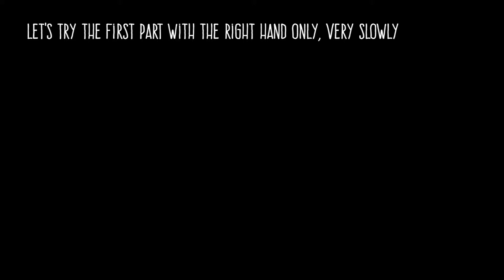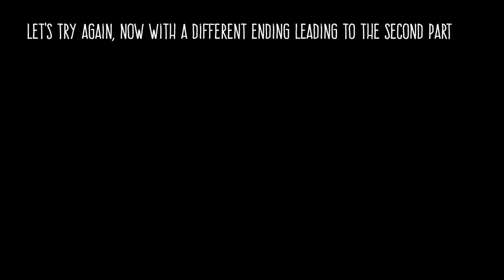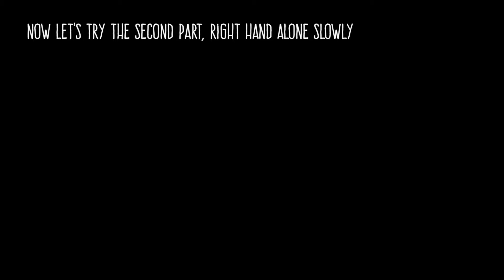How to play The Gangsta Blues on the piano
The Gangsta-Blues by Stefan Lechner

A bluesy little piece with swung eight-notes and repetitive motives underlaid by a simple left hand.

DIFFICULTY: EARLY INTERMEDIATE

00:11 first listen to the piece
01:10 first part right hand alone slowly
01:43 first part a lil' bit faster
02:06 first part with both hands slowly
02:42 first part with a different ending
03:16 ending again slowly
03:29 second part right hand alone slowly
03:56 second part both hands slowly
04:30 second part a lil' bit faster
04:59 third part with both hands slowly
05:49 third part again

06:40 the entire piece slowly
08:08 a lil' bit faster
09:05 very fast

Watch my latest living room recording:
"Piano Funk Groove in D minor (played by Stefan Lechner)"